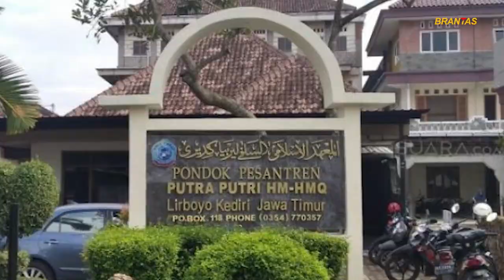3 Tempat Paling Angker di Kediri